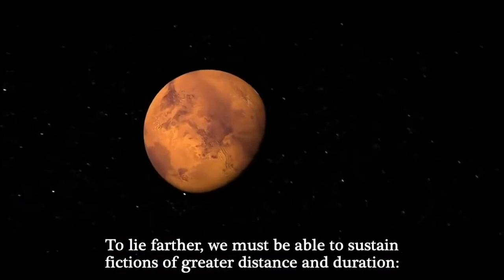NASA: ''We're Hoaxin It'' - Moon Missions 2024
A brilliant (truthful) parody brought to you by our friend and fellow YouTuber Rodrigo Ferrari-Nunes, Ph.D.  Rodrigo gets the real truth out about NASA in this hilarious video that shows NASA telling it like it is!